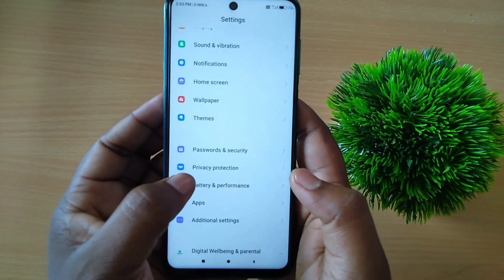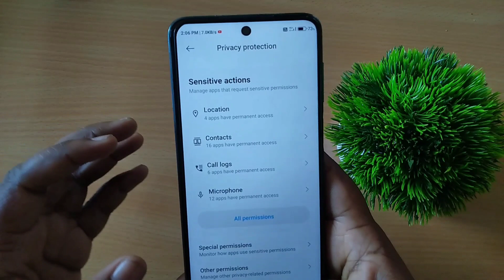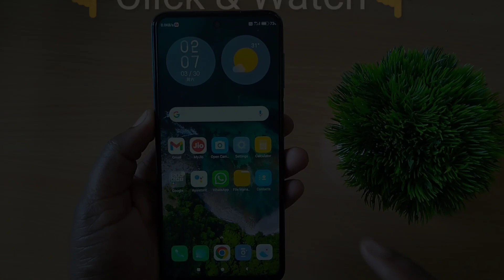Privacy protection kya hota hai | Privacy protection settings | How to deny app permissions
In this video i am telling About Privacy protection